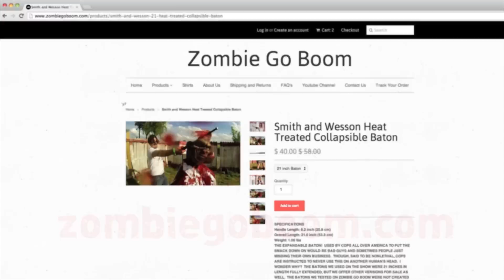We almost BLOW ourselves up! | Zombie go Boom